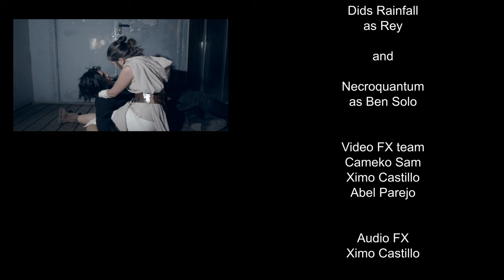Star Wars Actual Episode 9 (Reylo Fan Film)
We shot this just before the pandemic, mainly because SW9 didn't satisfy our  needs in terms of Reylo fanservice. This couple deserves a happy ending, so here you have it! :)

Script and direction - Dids Rainfall
Shot and edited by - Cameko Sam
with
Dids Rainfall as Rey
and
Necroquantum as Ben Solo

Video FX team
Cameko Sam
Ximo Castillo
Abel Parejo

Audio FX
Ximo Castillo

Fight choreography and support
NaGatsu

General support
Carlos

Fanservice quality control
Thelema Therion

Music
Luiza_D
Epic Cinematic Emotional